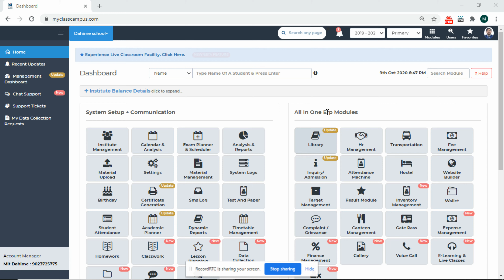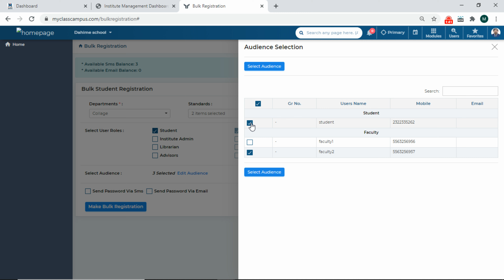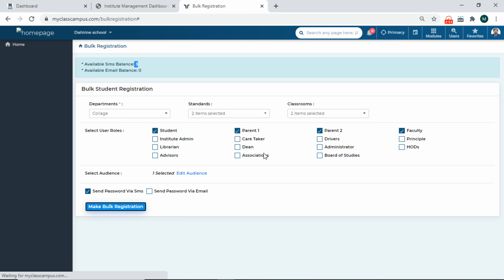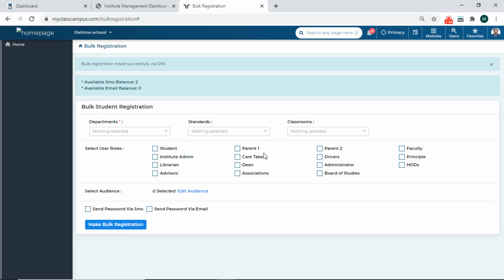Bulk Registration - Institute Management - Web